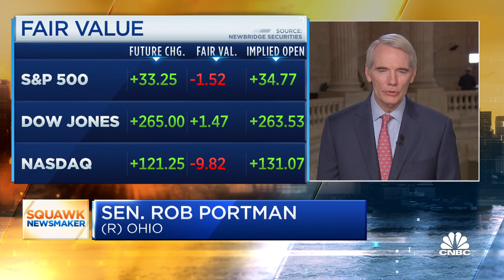Sen. Rob Portman on funding exhaustion, debt ceiling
CNBC's "Squawk Box" team discusses Washington D.C.'s debate over the debt ceiling and taxes with Sen. Rob Portman (R-Ohio).